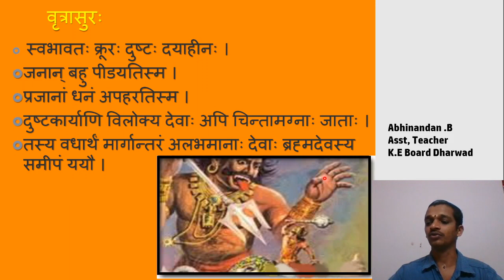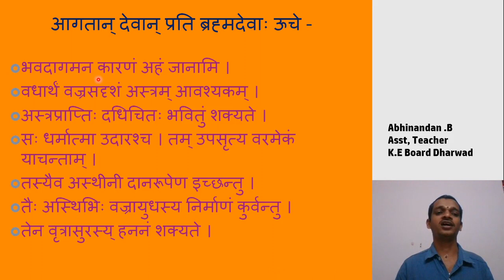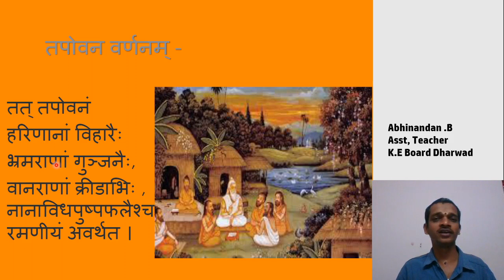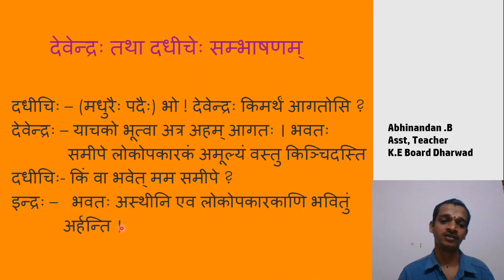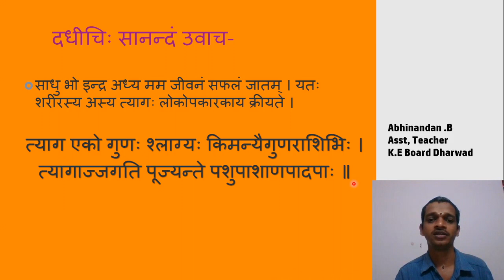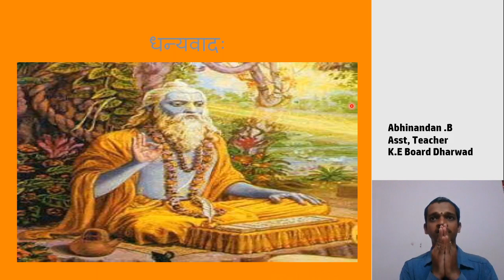तृतीयः पाठः - 'त्यागधनः'